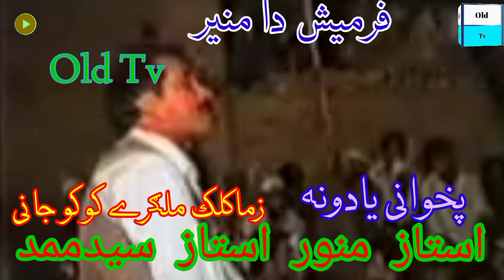استاد منور او استاد سید ممد ولډ سونګ#munawar aw said mmd old somg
Nice song old song bast song